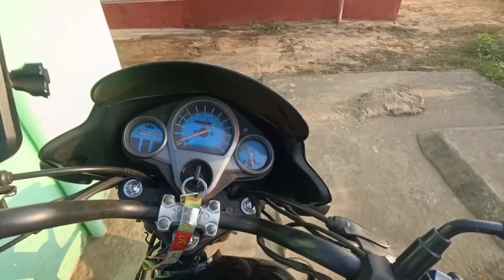Bahut दिनों बाद नैनीहाल चल दिये accident मै 3 की मौत 🥺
Creator -GAURAV
EDITING-KINEMASTER
DEVICE - Poco M4 Pro

your quires.

pahadi lifestyle vlogs pahadi lifestyle
pahadi life
pahadi vlogs
uttrakhandi vlogger uttrakhand vlogs
uttrakhand lifestyle
uttrakhand life
kumaoni vlogs
garhwali vlogs
uttrakhand
pahad